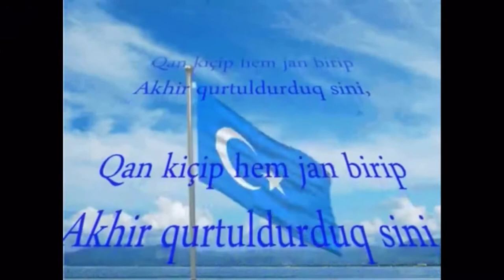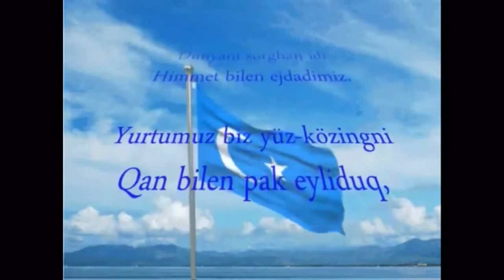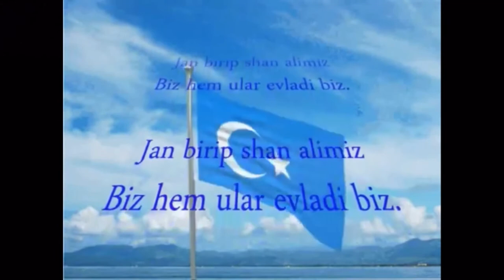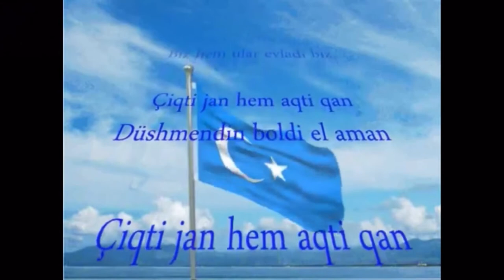Ostturkestan Nationalhymne German lyrics version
Liedtext

Unser Blut floss wie Wasser auf dem Weg zur Erlösung.
 Unsere Heimat für Sie, lassen Sie uns unsere Seele opfern
 Wir haben dich gerettet, indem wir Blut vergossen haben, gestorben sind,
 Wir hatten Vertrauen in die Erlösung in unseren Herzen.
 Geliebte, unsere Unterstützung für Sie,
 Unsere früheren Vorfahren hatten die Welt regiert.
 Meine Heimat, wir haben dich mit Blut gereinigt,
 Wir verschmutzen nicht mehr, weil unser Ruf türkisch ist.
 Atilla, Cengiz, Timur hatten die Welt gezittert,
 Wir sind ihre Kinder, die Blut spenden und Ruhm erlangen.
 Wir gaben Leben, unser Blut floss, wir rächten uns am Feind
 Es lebe unsere Zukunft, die niemals aussterben wird.